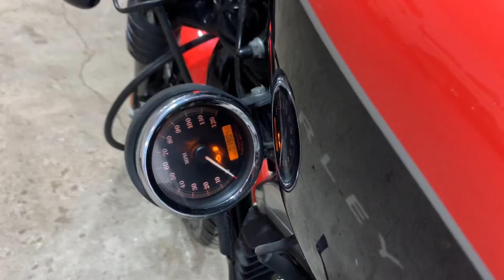Harley-Davidson Sportster 1200 Nightster XL1200N 2008 ThunderBikesVL